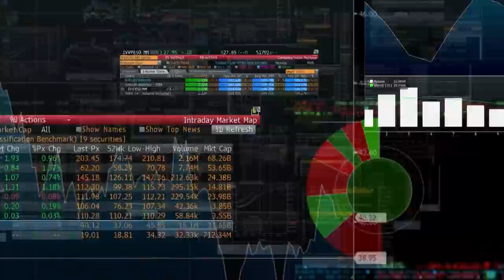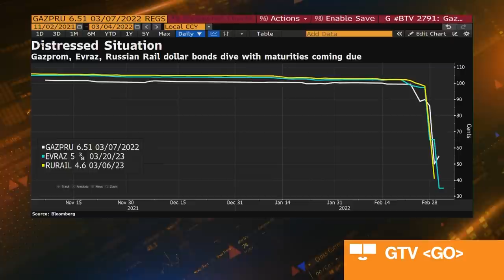Algebris CEO on Banks' Exposure in Russia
Algebris CEO and Founder Davide Serra speaks to Bloomberg's Francine Lacqua about the banking sector's exposure in Russia and the risks they are facing. He appeared on "Bloomberg Markets: European Open."